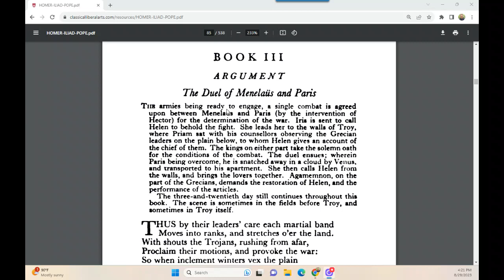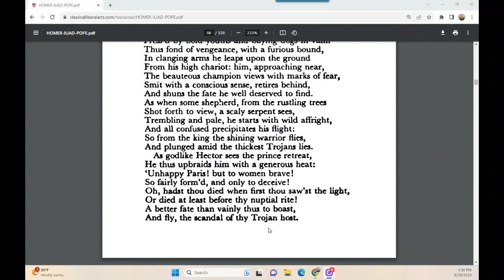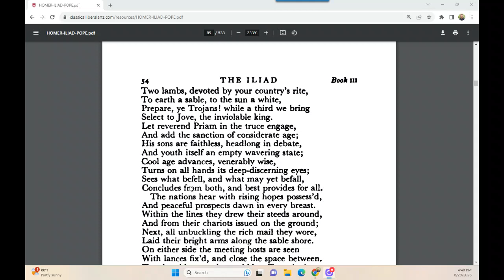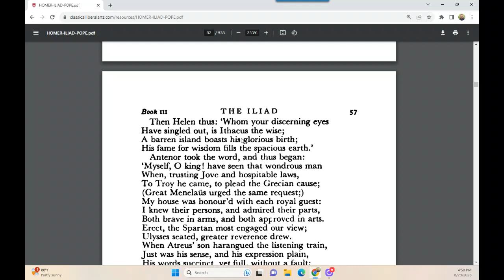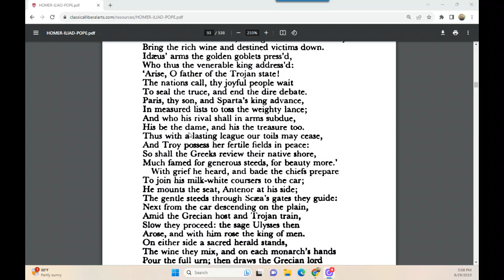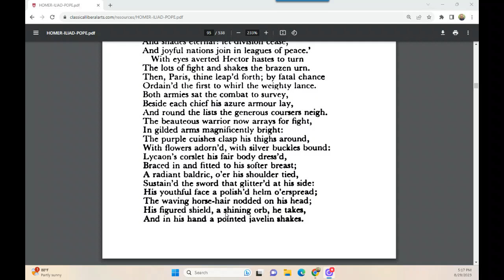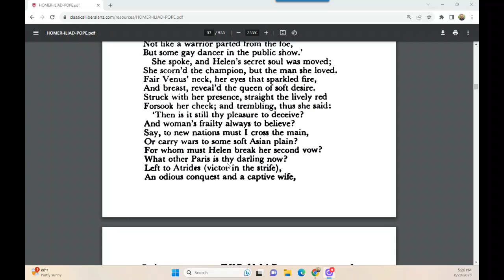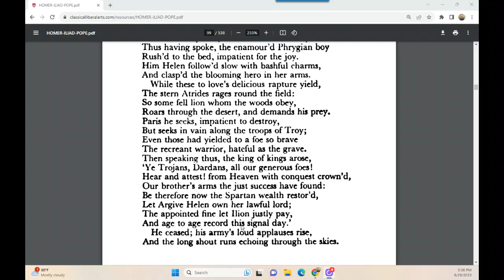CLAA - Homer's Iliad, Book III (08/29/2023)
In this video, Mr. William C. Michael of the Classical Liberal Arts Academy guides students through Book III of Homer's Iliad.

Please note that there is a brief "hiccup" at the 34 minute mark, where I pause and restart the reading.  Nothing significant, just don't want listeners to be confused by it. -WCM

Mr. William C. Michael
Classical Liberal Arts Academy

Note: Videos for students in the Academy Study Center do not include ads or links to other videos.